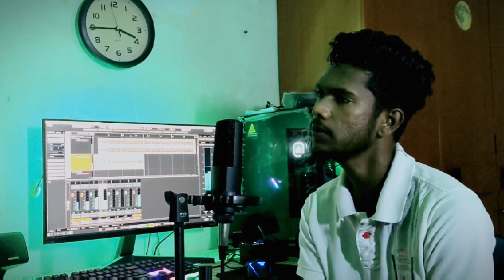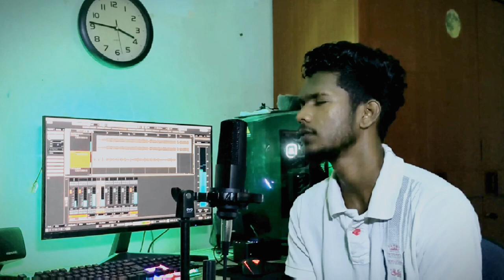Geethayak Se | ගීතයක් සේ | Cover By Rushantha Kumara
Original Artist: Asanka Priyamantha Peiris
Lyrics: Ananda Hewa Rannidage

Cover By: Rushantha Kumara
Music Rearrangements: Hansaka Sachintha @hansakasachintha6140

" මුල් ගායනයට කිසිදු හානියක් නොකර ගීතයේ රසය තවත් ආකාරයකින් රසවිදීමට හැකි වන ලෙස අසන්නන්ට ලබා දීමට උපරිම උත්සාහයක් දරා ඇත" .❤️🙏

I do not claim ownership or rights to this work, its lyrics, or the melody. ❤️